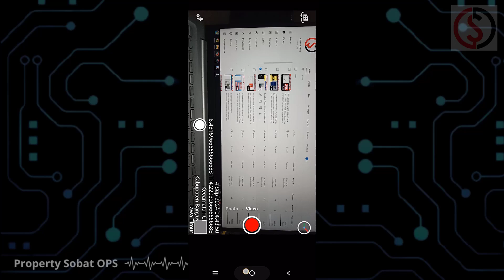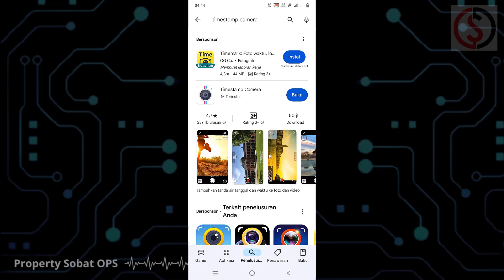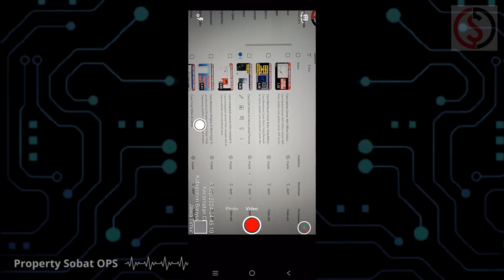Cara Foto dan Video dengan Titik Koordinat di HP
Cara Foto dan Video dengan Titik Koordinat di HP adalah video tutorial tentang cara merekam video atau mengambil foto muncul titik koodinat, alamat dan lokasi.

Semoga video Cara Foto dan Video dengan Titik Koordinat di HP bermanfaat.